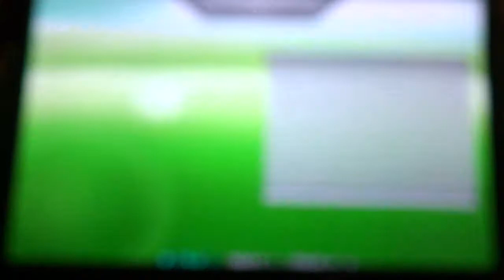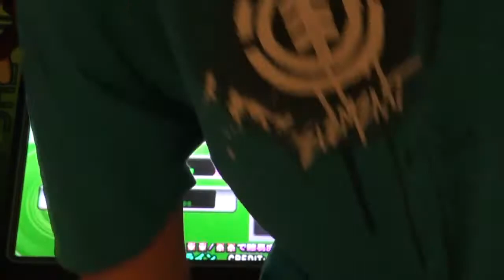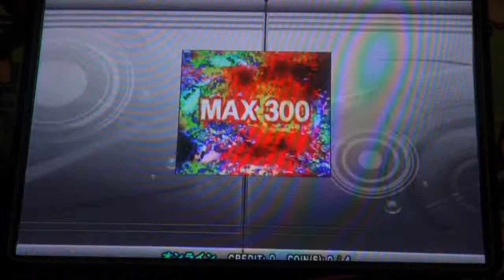Max 300 PFC 7 Times in a Row DDR X2 AC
It should have been 8 if some guy didn't walk up to me at the freeze causing me to look back and see what he was doing.